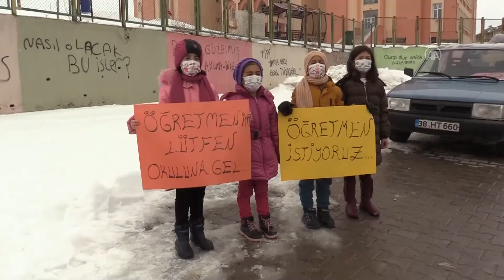Öğretmenlerin göreve başlamaması protesto edildi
Kayseri'nin Pınarbaşı ilçesinde ilkokul öğrencileri ve aileleri, resen okullarına atanan öğretmenlerin durumu mahkemeye taşıyarak göreve başlamaması üzerine protesto eylemi yaptı.